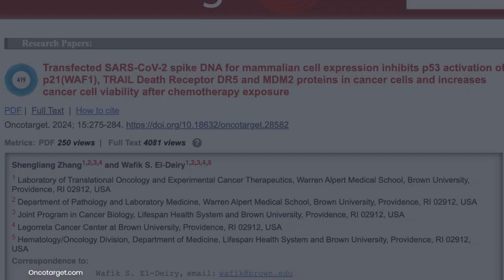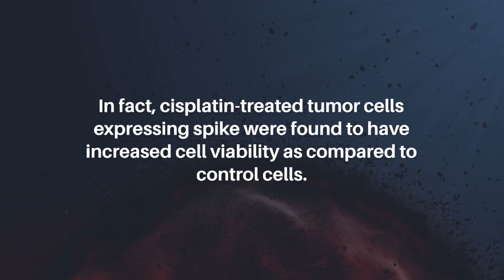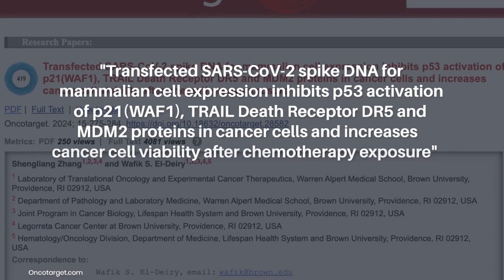Transfected SARS-CoV-2 Spike DNA for Mammalian Cell Expression… | Oncotarget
Oncotarget published this research paper on May 3, 2024 in Volume 15, entitled, “Transfected SARS-CoV-2 spike DNA for mammalian cell expression inhibits p53 activation of p21(WAF1), TRAIL Death Receptor DR5 and MDM2 proteins in cancer cells and increases cancer cell viability after chemotherapy exposure” by Shengliang Zhang and Wafik S. El-Deiry from the Laboratory of Translational Oncology and Experimental Cancer Therapeutics, Warren Alpert Medical School, Brown University, Providence, RI; Department of Pathology and Laboratory Medicine, Warren Alpert Medical School, Brown University, Providence, RI; Joint Program in Cancer Biology, Lifespan Health System and Brown University, Providence, RI; Legorreta Cancer Center at Brown University, Providence, RI; Hematology/Oncology Division, Department of Medicine, Lifespan Health System and Brown University, Providence, RI. @TheWarrenAlpertMedicalSchool @BrownUniversityHealth @brownuniversity

Abstract

Severe acute respiratory syndrome coronavirus 2 (SARS-CoV-2) and COVID-19 infection has led to worsened outcomes for patients with cancer. SARS-CoV-2 spike protein mediates host cell infection and cell-cell fusion that causes stabilization of tumor suppressor p53 protein. In-silico analysis previously suggested that SARS-CoV-2 spike interacts with p53 directly but this putative interaction has not been demonstrated in cells. We examined the interaction between SARS-CoV-2 spike, p53 and MDM2 (E3 ligase, which mediates p53 degradation) in cancer cells using an immunoprecipitation assay. We observed that SARS-CoV-2 spike protein interrupts p53-MDM2 protein interaction but did not detect SARS-CoV-2 spike bound with p53 protein in the cancer cells. We further observed that SARS-CoV-2 spike suppresses p53 transcriptional activity in cancer cells including after nutlin exposure of wild-type p53-, spike-expressing tumor cells and inhibits chemotherapy-induced p53 gene activation of p21(WAF1), TRAIL Death Receptor DR5 and MDM2. The suppressive effect of SARS-CoV-2 spike on p53-dependent gene activation provides a potential molecular mechanism by which SARS-CoV-2 infection may impact tumorigenesis, tumor progression and chemotherapy sensitivity. In fact, cisplatin-treated tumor cells expressing spike were found to have increased cell viability as compared to control cells. Further observations on γ-H2AX expression in spike-expressing cells treated with cisplatin may indicate altered DNA damage sensing in the DNA damage response pathway. The preliminary observations reported here warrant further studies to unravel the impact of SARS-CoV-2 and its various encoded proteins including spike on pathways of tumorigenesis and response to cancer therapeutics. More efforts should be directed at studying the effects of the SARS-CoV-2 spike and other viral proteins on host DNA damage sensing, response and repair mechanisms. A goal would be to understand the structural basis for maximal anti-viral immunity while minimizing suppression of host defenses including the p53 DNA damage response and tumor suppression pathway. Such directions are relevant and important including not only in the context of viral infection and mRNA vaccines in general but also for patients with cancer who may be receiving cytotoxic or other cancer treatments.

Keywords - cancer, SARS-COV2 spike, p53, MDM2, chemotherapy

About Oncotarget